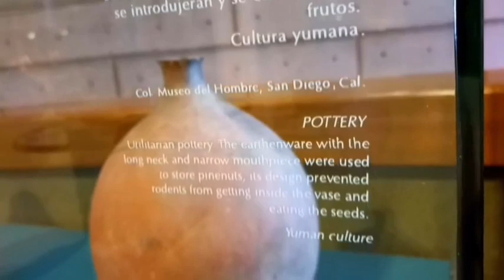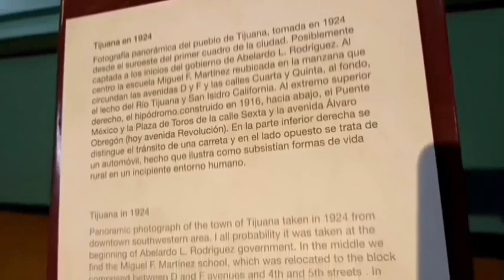el museo de las Californias en Tijuana